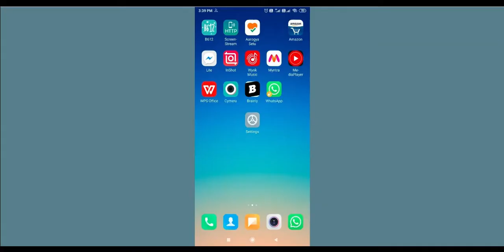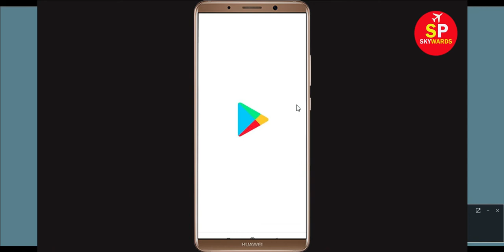Fix "Angry Birds 2" App Not Working / Angry Birds 2 Not Opening Problem Solved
In this video Tutorial, i will show you How to Fix Angry Birds 2 App Not Working Problem in Android & Ios Mobile | Angry Birds 2 Mobile App Not Opening Problem Solved. If you are facing same problem in your mobile then it will help you to get rid of this problem.